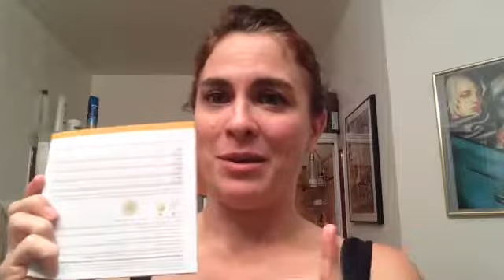RODAN + FIELDS SOOTHE